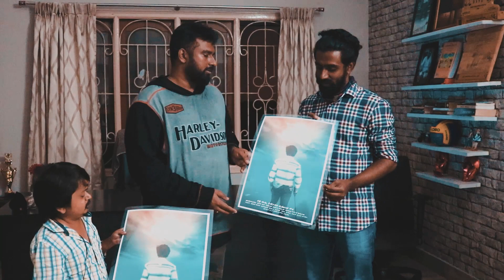POSTER ✨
Our first official poster is launched by one of the most talented director of Kannada film industry(KFI)  simple Suni sir
Thank you - simple Suni sir 🙏🏻♥️